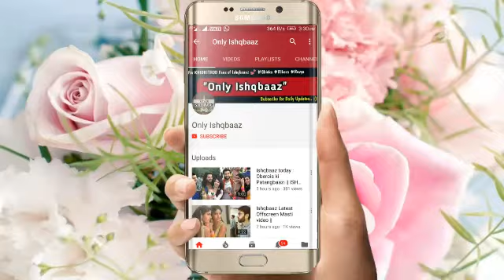Nakuul Mehta latest fun on the set | on location shoot | Ishqbaaz Offscreen Masti !!